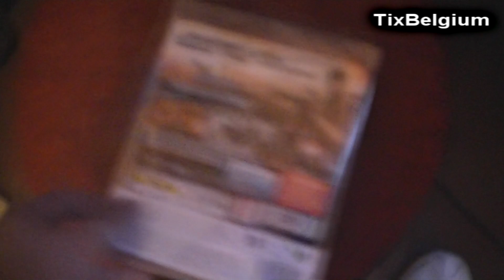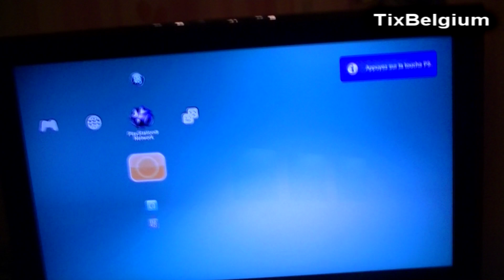Tix Versus Ps3 ?!? Congrulation !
Plusieurs informations dont les résultats de mes examens et quelques informations pour mes abonné"e"s

Mon Psn: TixKudo